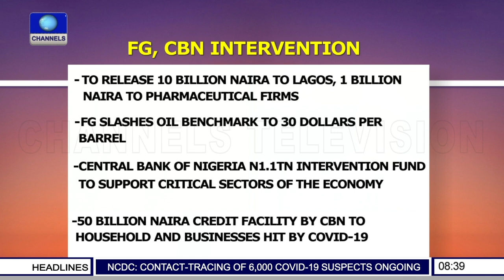Lack Of Data Is A Major Constraint In Combating Pandemic - Mailafia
# Covid-19
Curbing Covid-19